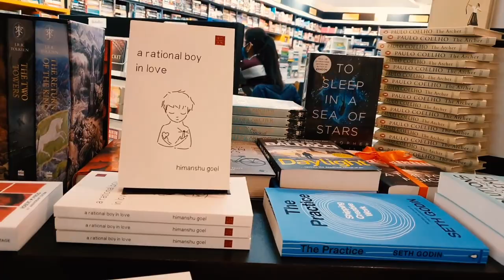My Books at the Local Book Store! Browser Library & BookStore Chandigarh | Lighthouse Foodie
It's one of the dreams of any author to see their books in the bookshelves of a library or a bookshop.

I used to visit @the.browser library and bookshop in college and it's one of my favourite places in Chandigarh.
I can't believe that my books are now available at the Library in Chandigarh. Do check them out if you are in the city.

The Browser (Library | Book Store | Publishing)
First Floor, SCO 14, 15, Madhya Marg, Sector 8C, Chandigarh, 160018
Established in 1997, The Browser pioneered the concept of integrating a Library & a Bookstore under one roof. Each new Title hitting the bookstore shelves is automatically made available to library members, and the entire collection of 24000+ books is purely the result of members' choice. The Bookstore, in addition to its retail customer base, enjoys the patronage of a large number of institutional clients. Stocking over 20000+ books at any time, comprising fiction to non-fiction to children books, the store specializes in procuring books on demand. Located centrally with a team of 10 staff members to assist customers, The Browser provides a unique ambience to book-lovers and readers in its 15th year of service